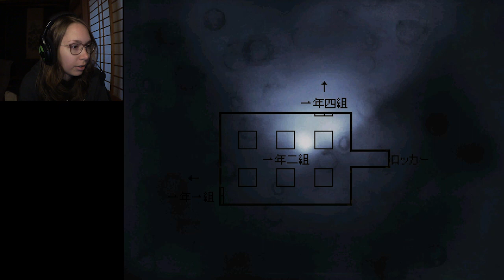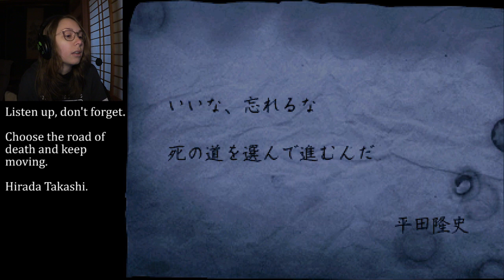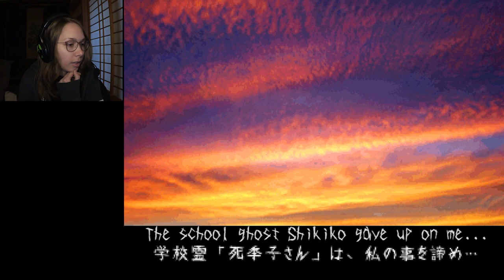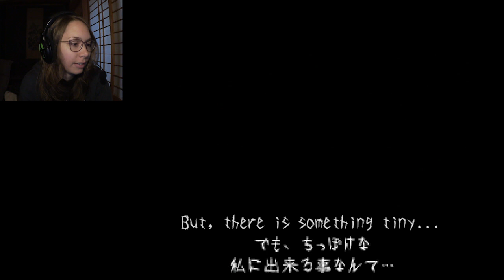Let's Play Uramikko w/ Sinow | Chapter 1 | Part 04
Welcome to our Let's Play of Uramikko for the pc!

Download the game for free here:
(Be sure to run your pc in the Japanese applocale)